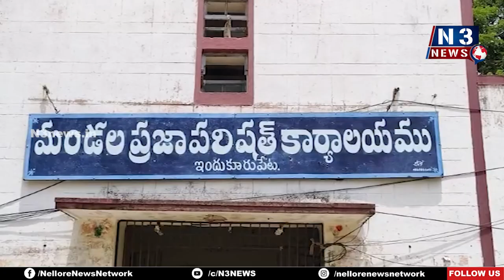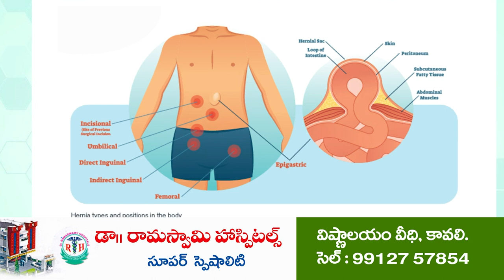అధికారుల‌తో త‌హ‌సీల్దార్ స‌మీక్ష‌ | MRO reviews Jaganannaku Chebudham | Indukurupeta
- ఇందుకూరుపేట‌లో 20న జ‌గ‌న‌న్న‌కు చెబుదాం ప్రోగ్రామ్‌
- ప్ర‌జ‌ల వ‌ద్ద నుంచి అర్జీలు స్వీక‌రించ‌నున్న క‌లెక్ట‌ర్ హ‌రినారాయ‌ణ‌న్‌
- స‌ద్వినియోగం చేసుకోవాల‌న్న ఇందుకూరుపేట త‌హ‌సీల్దార్, ఎంపీడీవో